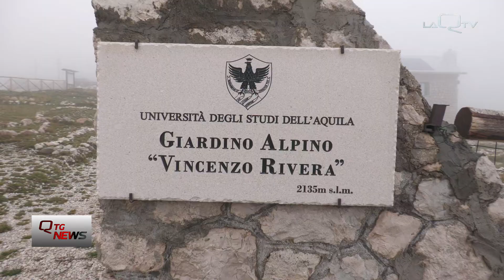Campo Imperatore (AQ). Riapre il giardino alpino "Vincenzo Rivera"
Questa mattina a Campo Imperatore la cerimonia di riapertura del giardino alpino "Vincenzo Rivera". Un vero e proprio gioiello della natura.